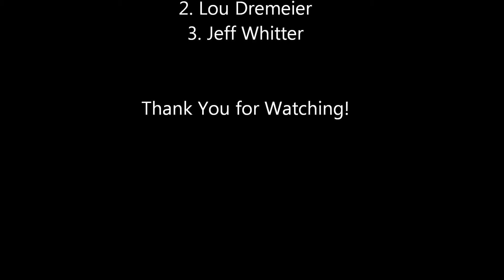SFCR B Mod Heat 6-18-16